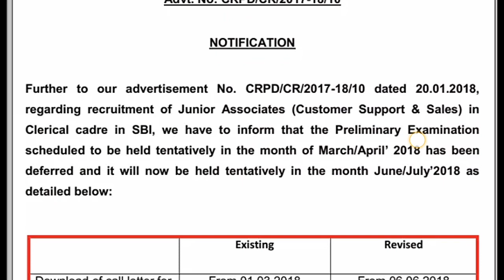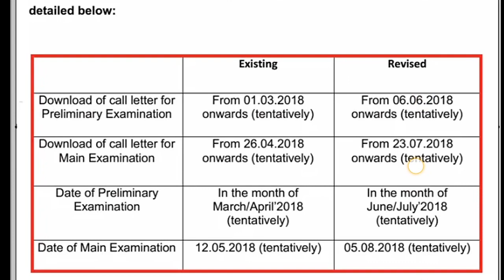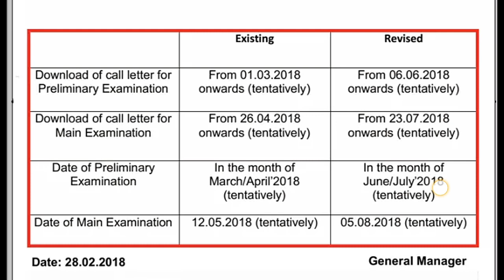sbi exam तिथि में हुआ बदलाव